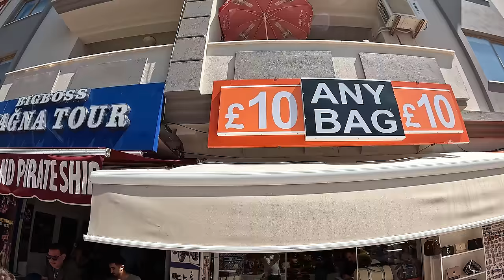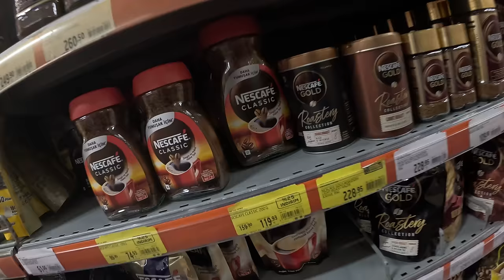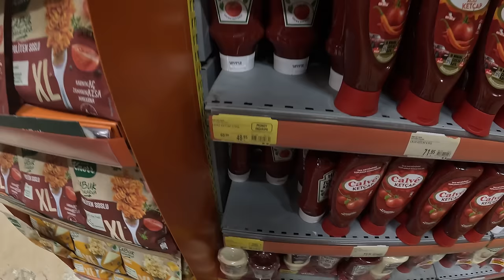FAMILY Holiday To MARMARIS 2024!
We based ourselves in a stunning villa in Icmeler, offering the perfect home away from home for our big crew (need a villa like ours?

Our adventure kicks off with a delicious meal at the famous Titanic Restaurant in Icmeler (check out their amazing menu: Titanic Restaurant Facebook

We explore hidden coves, splash through mud puddles, and experience the breathtaking beauty of the Turkish countryside.

This is just the beginning of our Turkish escapades!